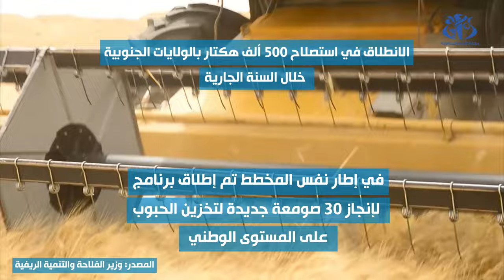الانطلاق في استصلاح 500 ألف هكتار بالولايات الجنوبية خلال السنة الجارية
البليدة (وأج) - أعلن وزير الفلاحة والتنمية الريفية, يوسف شرفة بالبليدة عن الإنطلاق خلال السنة الجارية في استصلاح 500 ألف هكتار من الأراضي الواقعة بالولايات الجنوبية بهدف الرفع من القدرات
الوطنية لإنتاج الحبوب.